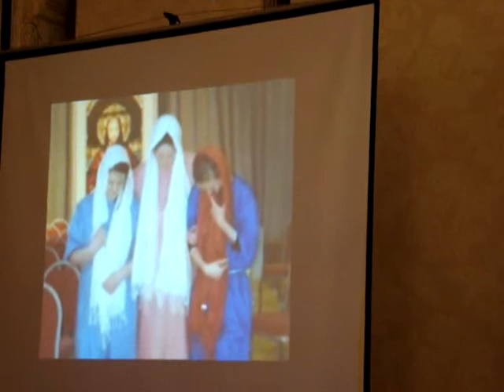newgrange grad 27 july 2011 scoil mhuire slide showf